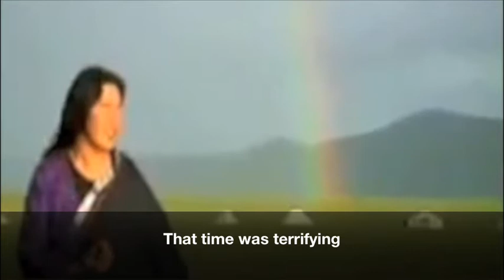"1958 - 2008" by Tashi Dhondup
Hey!
The year of 1958,
is when the black enemy entered Tibet,
is when lamas were put in prison.

Hey!
is when Tibetan heroes were put in prison,
is when innocent Tibetans were put in prison.

Hey!
The year of 2008,
is when innocent Tibetans were tortured,
is when the earth destroyed people's lives.